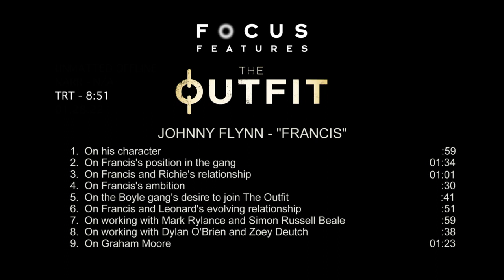The Outfit (2022) Johnny Flynn Full Interview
The Outfit opens Glasgow Film Festival 2022 on the 2nd March and is in UK cinemas from the 8th April.

From the Academy Award-winning writer of The Imitation Game (Graham Moore) comes The Outfit, a gripping and masterful thriller in which an expert tailor (Academy Award winner Mark Rylance) must outwit a dangerous group of mobsters in order to survive a fateful night.